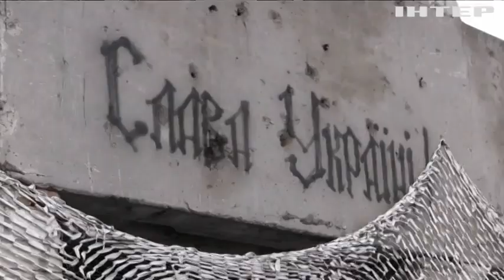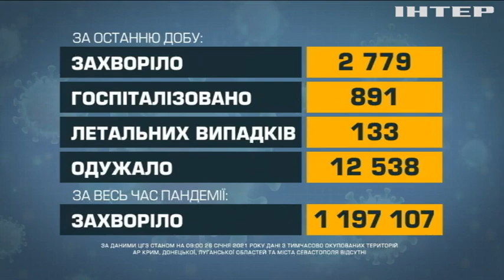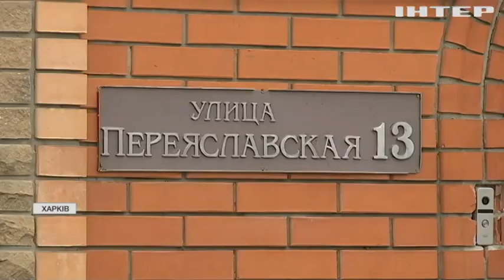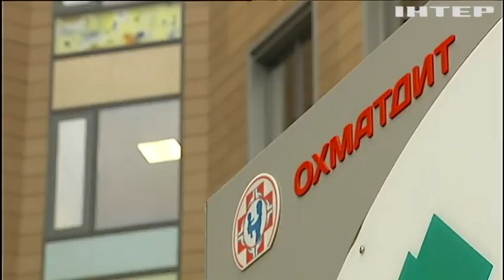Новости 7:00, выпуск за 27 января 2021 года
Головні події на цю годину:
У лікарні від отриманих опіків помер пацієнт харківського пансіонату "Золотий вік";
Стрілянина у Тернополі: постраждалого підлітка прооперували у лікарні "Охматдит";
Сотні сіл без електрики: потужний циклон накоїв лиха на Волині;
У США торнадо атакував школу: є жертви